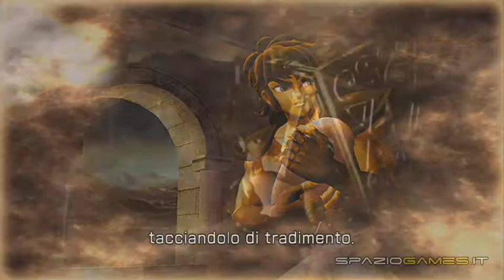I Cavalieri dello Zodiaco: Battaglia del Santuario